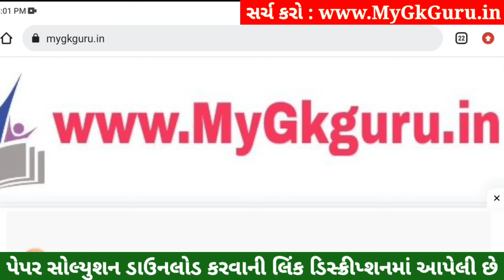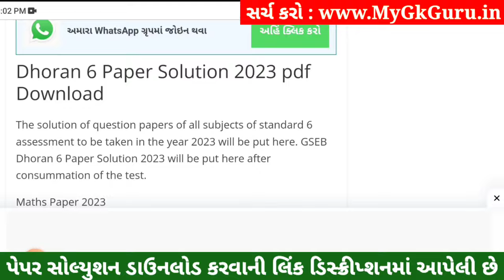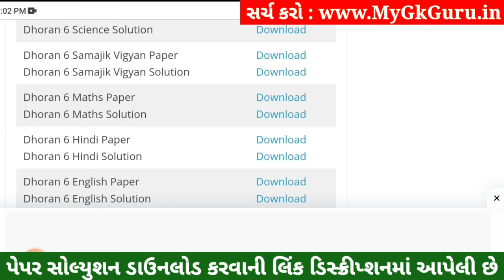💥 Std 6 Maths Paper Solution 2023 80 Marks, Dhoran 6 Ganit Paper Solution 2023 Std 6 Maths, October